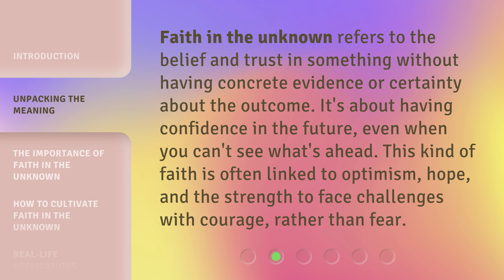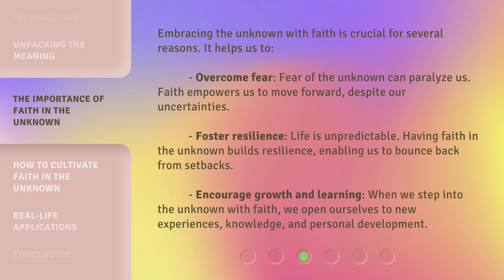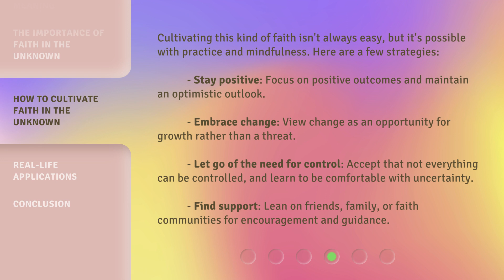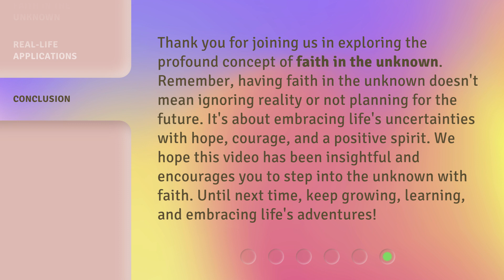Exploring Faith in the Unknown: A Guide to Understanding and Embracing Uncertainty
Embracing Uncertainty: A Guide to Faith in the Unknown • Join us on a journey to explore faith in the unknown and learn how to embrace uncertainty with courage and conviction. This video offers practical guidance and insights to help you navigate life's uncertainties with grace and resilience.

00:00 • Introduction - Exploring Faith in the Unknown: A Guide to Understanding and Embracing Uncertainty
00:40 • Unpacking the Meaning
01:04 • The Importance of Faith in the Unknown
01:42 • How to Cultivate Faith in the Unknown
02:20 • Real-Life Applications